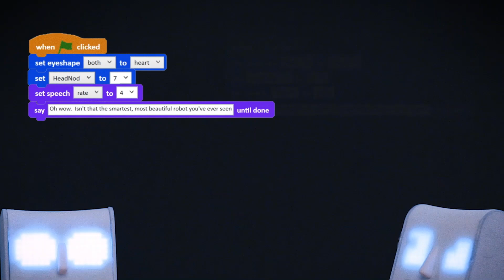Picoh: Personal Robot AI for Coders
The dawn of the robotic era is at our doorsteps. Machines now perform most of our housework and communicate with us on a daily basis. Moreover, big companies are already testing robots for tasks such as delivery. All this robo-presence around us surely incites curiosity in some of us and a desire to partake in programming our own robot.

It seems this has already become a reality. Meet Picoh, a little robot you can program and design its personality. The company already has some robotic history, with its flagship product called Ohbot. In this video you can watch the full Kickstarter promo video along with footage clips of other features, programming examples, and prototypes. Make sure to also read our full article as linked below.

Editorial notice: The footage was provided as part of a press kit and is owned by Ohbot Robotics. The background of the thumbnail picture was done by Caspar Camille Rubin.